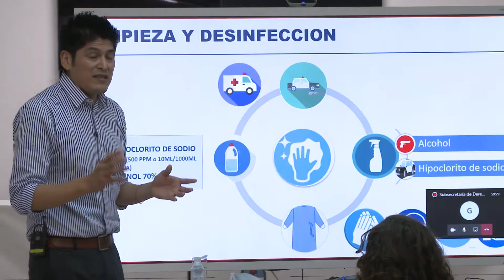Coronavirus en Argentina: Acciones de prevención